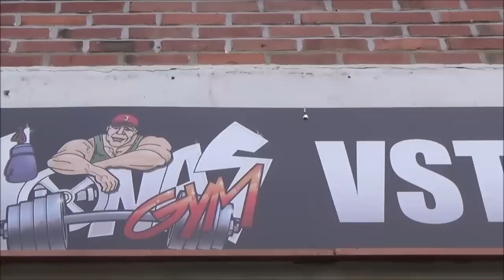Jiří Tkadlčík & Milan Šádek IFBB PRO, trénink zad 2015, EN Subt.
Silový trénink zad Jiřího Tkadlčíka a Milana Šádka, velké naděje české kulturistiky.